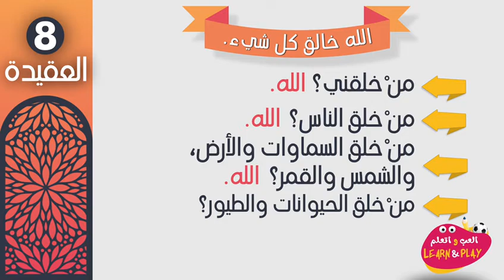86/08 🇸🇦 الله خالق كل شيئ.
Haytham Sarhaan
الموقع الرسمي للشيخ الدكتور هيثم سرحان حفظه الله.
1- اختبار إلكتروني : ماذا تعرف عن الرجل الذي بعث فيكم ؟
2- اختبر معلوماتك في سيرة نبيك صلى الله عليه وسلم هديه وقرابته وأزواجه

играй_учись_хейсама_ сархана
LearnAndPlay_Haytham_ Sarhaan